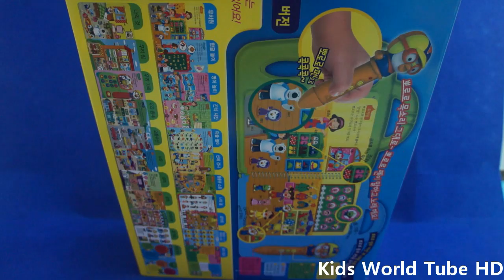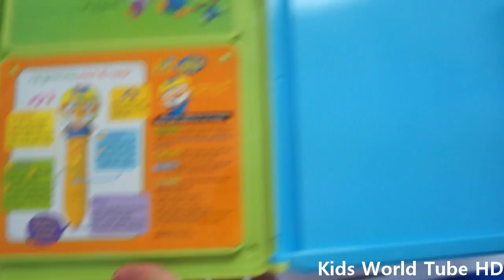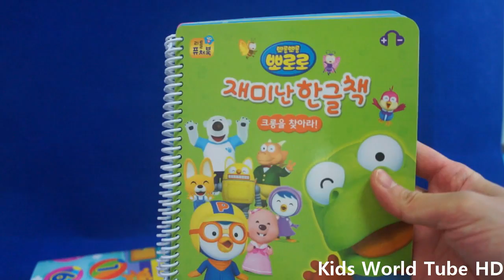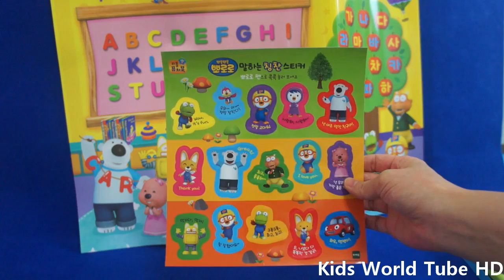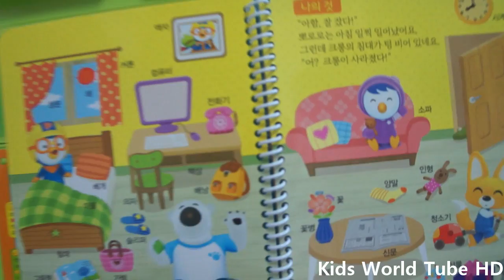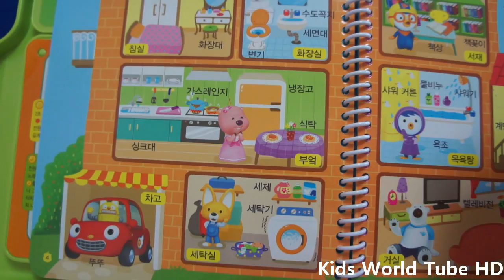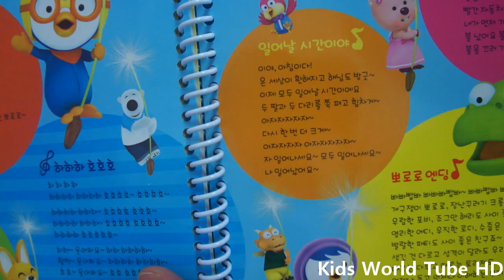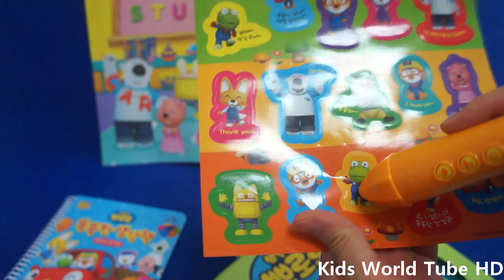뽀로로 리틀 퓨처북 뽀로로펜